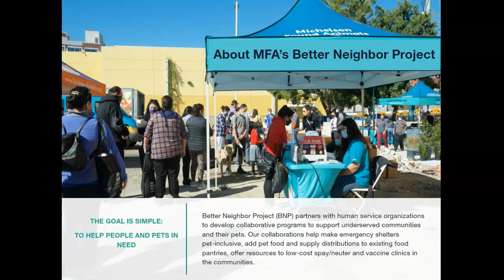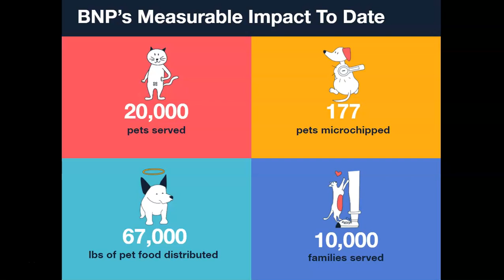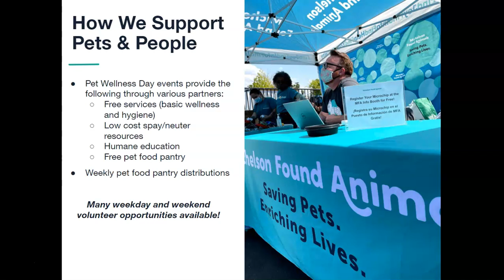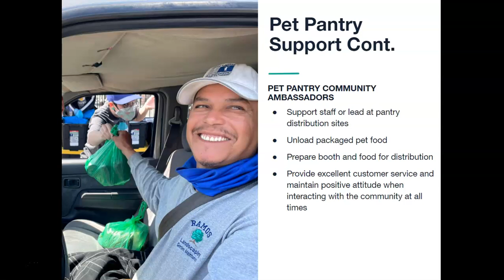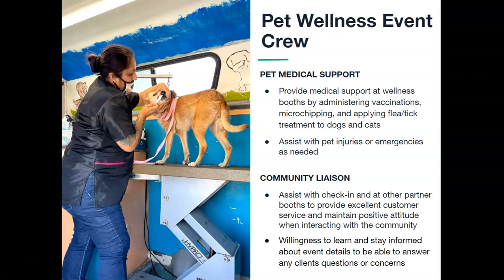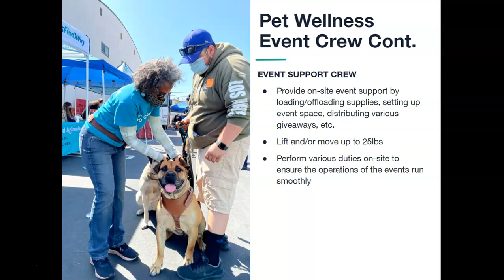BNP Volunteer Orientation